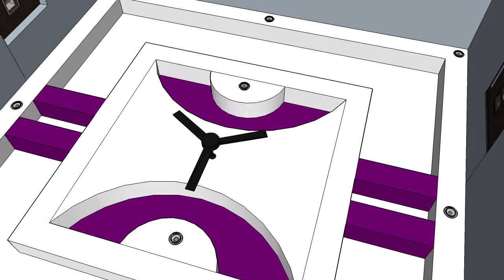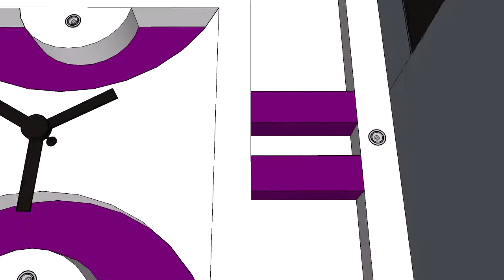Top False Ceiling Designs 2020 Part-1|POP [False Ceiling Designs] For Your Bedroom and Hall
Infintyray studio